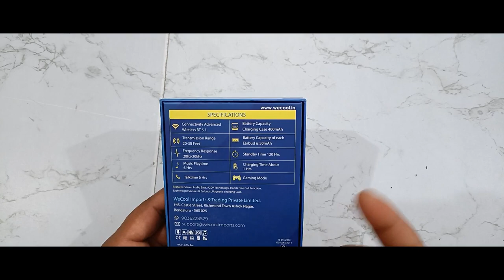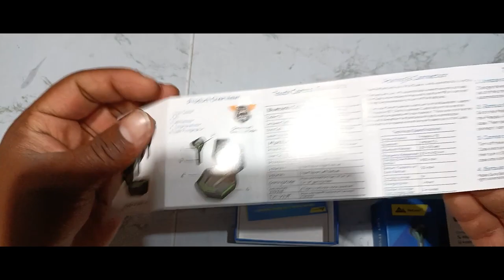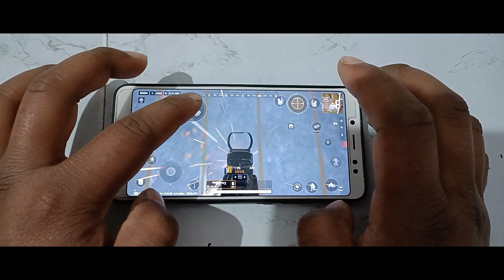WeCool FreeSolo X3- The Game Changer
Best Gaming Wireless Earbuds Under 1500 || Truke BTG 2 vs wecool Moonwalk M4
WeCool Freesolo X2 vs Freesolo X3 Full comparison | Which one best? | GeekFly Tech
WeCool Freesolo X3 Gaming TWS Earbuds Unboxing & Review | Best Gaming TWS under 1500

Hi guys yahan maine  WeCool  FreeSolo X3  ke baare mai bataya hai ye earbud under 1000 mai mil jata hai or ye best gaming earbud hai ye best calling earbud bi ban sakta hai or ye best earbud hai jo best bass earbud bi hai or best sound earbud bi hai video puri dekhna achi lagi ho to video like kardena or channel subscribe kar dena.

Buying Link-

Time Stamps-
00:00 Starting
00:30 intro
00:57 unboxing
01:56 Vocals Bass Treble
03:10 Look & Accessories
04:09 Fitment test
04:36 Magnet Test
04:45 Drop Test
05:08 Pairing Test
05:24 Computer/Movie Test
06:07 Gaming Test
06:44 Connection Range
07:19 Calling Test
09:05 Battery Backup
09:55 Hissing Noise/ Sound Leakage
10:22 Helmet Test
10:57 Conclusion

My Gears-
Phone- 1- Realme 6i
              2- Realme 8s 5G
Laptop- Asus R558UQ Series
               Ram-12gb
               ssd-256gb
               GPU- Nvidia 940mx
               CPU- i5 7th Gen.
Table Stand- Subton
Mic Stand- Powerpak Ms-101